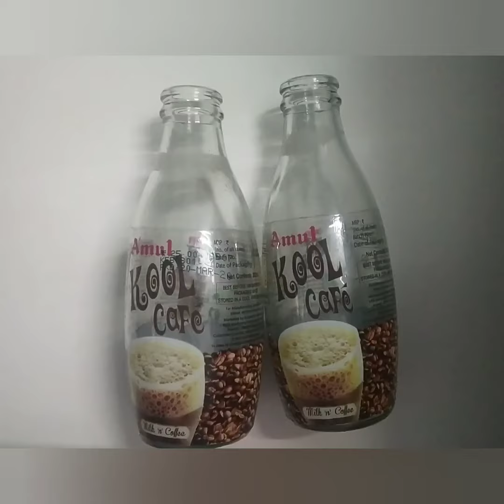DIY REUSE GLASS BOTTLES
HELLO FRIENDS,
IN THIS VIDEO YOU ARE GOING TO LEARN HOW YOU CAN REUSE GLASS BOTTLES AND CAN DO EASY DIY PAINT. HOPE YOU WILL LIKE IT.